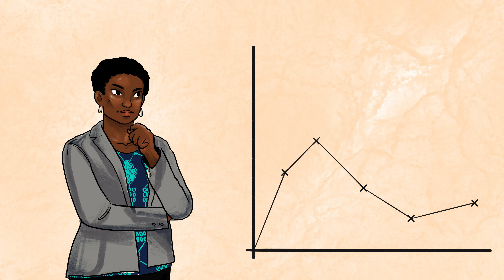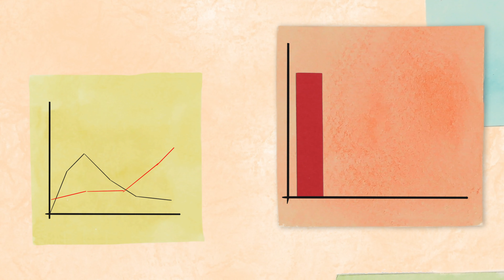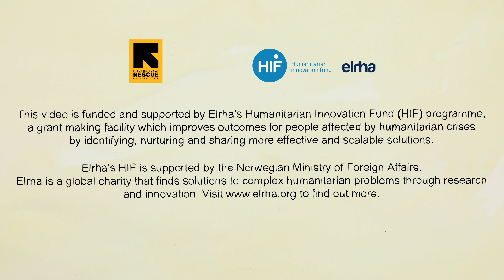How to Use Key Performance Indicators to Inform GBV Programming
Key performance indicators are a powerful, automatically generated way to access safe, actionable information from GBVIMS+. How can you use them to inform your program?